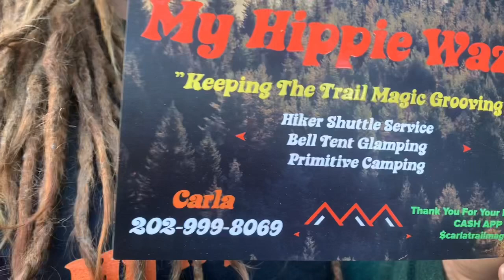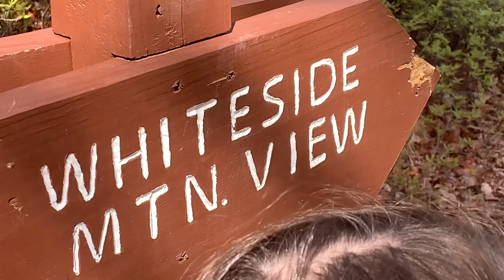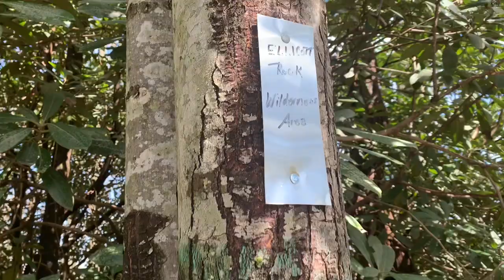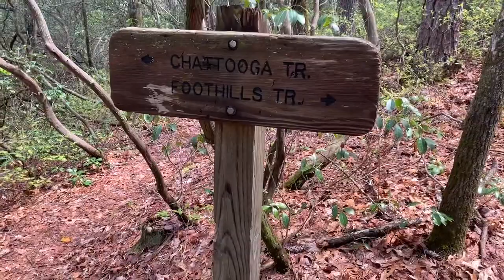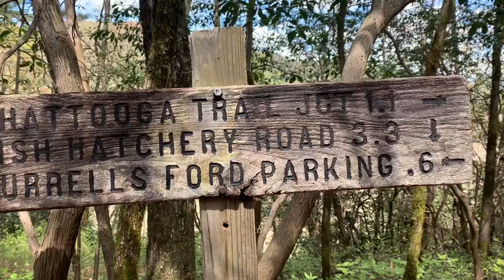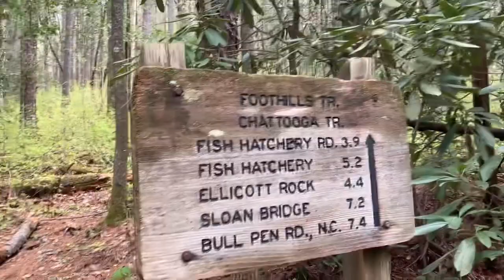The Foothills Trail: Fish Hatchery to Burrells Ford, Section-Hike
Thank you for joining us as we section hike 3.9 miles (one way) from Fish Hatchery Road to Burrells Ford on the Foothills Trail. :)

To see our family hike to Kings Creek Falls (as referenced in this video):
King Creek Falls on The Foothills Trail, South Carolina